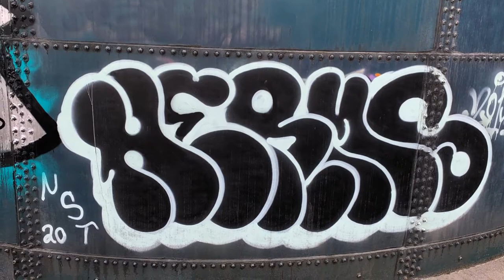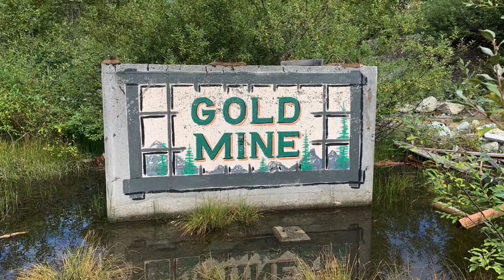On The Road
Graffiti around Vancouver with Slayer